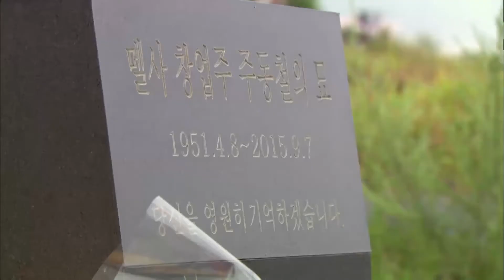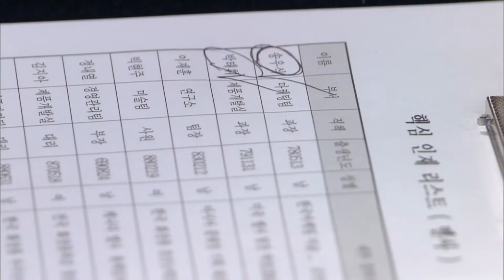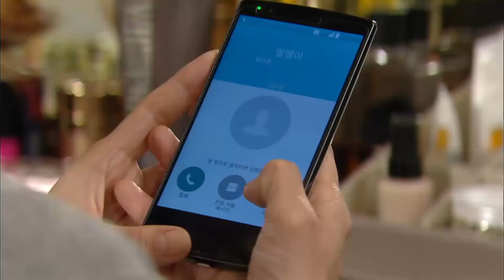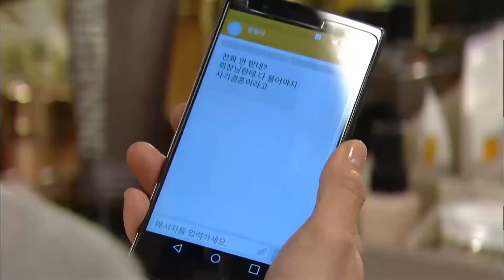[어머님은 내 며느리 Mother is my daughter-in-law] 우리 시어머니가 달라졌어요 Our Mother-in-law Has Changed EP.69-2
어머님은 내 며느리 69회  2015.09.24
현주는 자신의 조카며느리로 변신한 시어머니 경숙을 타이르고...

(주연) 김혜리(추경숙 역) 심이영(유현주 역) 김정현(장성태 역) 이용준(김정수 역) 이선호(주경민) 오영실(김염순 역) 권성덕(양문탁 역) 이한위(박봉주 역) 문보령(김수경 역) 김나영(임정옥 역) 고나희(유캔디 역) 권재희(서미자 역) 이진아(강은혜 역) 최성호(유재용 역) 김태영(임실장 역) 김나미(미연 역) 손장우(장율 역)